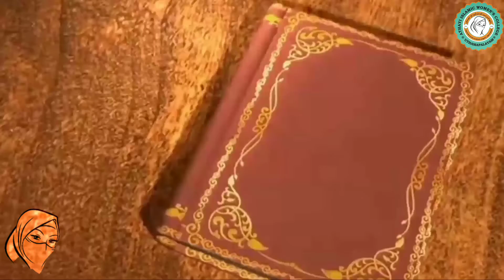பேனிடோ முஸோலினி புத்தகச் சாரல் தொடர் 2 | BOOK BREAKING | Important History lines of BENITO MUSOLINI